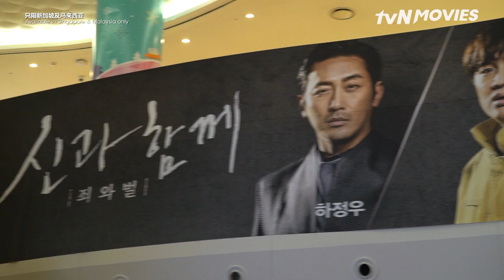[中字 ENG SUB] 獨家 Exclusive Interview with Along With The Gods cast 與神同行角色分享 Ha Jungwoo, Ju Jihoon